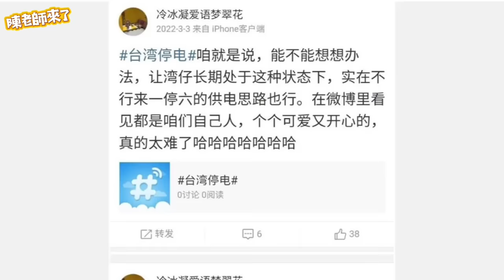昨天還在罵台灣⋯隔天家被洪水沖走⋯⋯小粉紅發影片痛哭「為什麼？」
📺 推薦影片
youtu.be/KvlOwcg8SAc
youtu.be/B-PPT-LQoYs
youtu.be/edAW4ZS_M0c
youtu.be/jbzAdrv2cpA
youtu.be/0KKfEk-xfHc